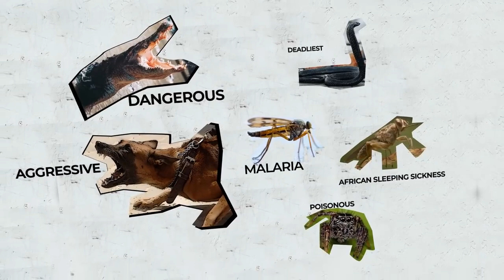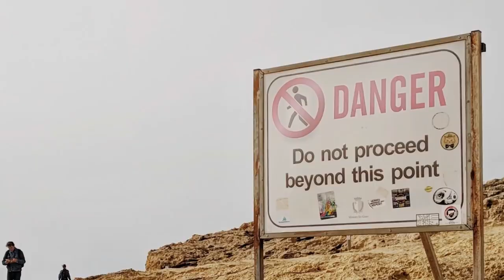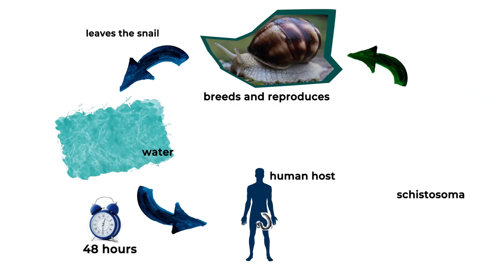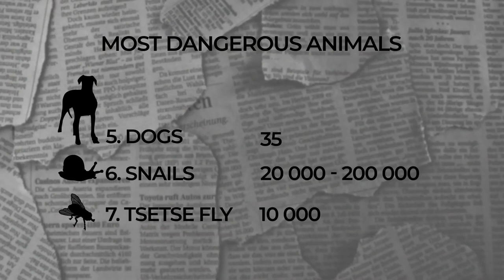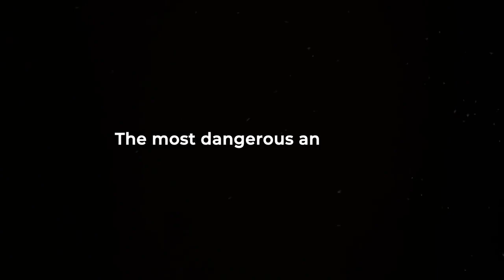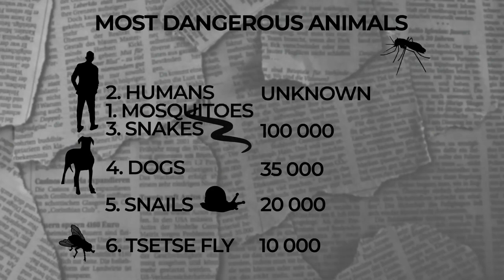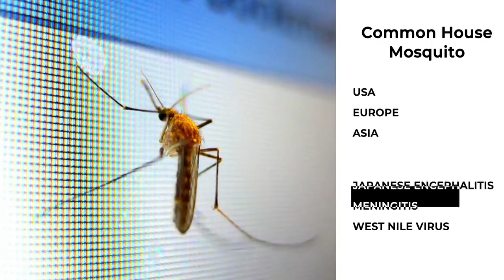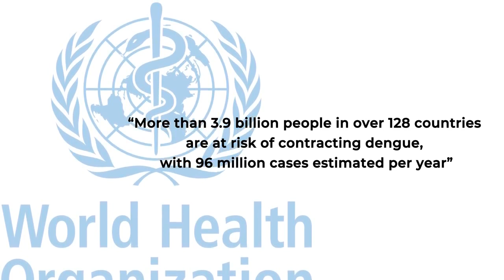The Most DANGEROUS Animal On Earth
This Is The Most Dangerous Animal On Earth

00:00 - When most people think of dangerous animals, the first things that come to mind are Lions and Tigers, Hippo’s, and Saltwater Crocodiles. While these animals are certainly dangerous, the chances of us coming into contact with one in a rural city are almost slim to none. So what really is the most dangerous animal in the world?

00:19 - There are the most aggressive, the most poisonous, and the deadliest animals running all over the planet each with having their own dangerous reason of why you don’t want to run into them face to face. Before we get started, make sure to click subscribe, and turn on notifications so you will be the first to know when we release a new video.

00:40 - If you happen to live on the continent of Africa, you probably need to watch out for another dangerous animal aside from hippos and crocodiles… The Tsetse Fly. It is often regarded as the world’s most dangerous fly which measures only 8-17 millimeters, which is about the same size as an average house-fly. These flies are nasty bloodsucking bugs that feed during very warm hours of the day. But it’s not the fact that they are little vampires that make them dangerous, their true terror lies in the single-celled parasites they spread which are called ‘Trypanosomes’.

1:41 - Sometimes you end up being surprised when you find out something about a typically normal creature and learn that it’s more dangerous than you possibly imagined. We’re talking about Freshwater Snails. You heard that right. Those harmless looking things slowly crawling around in your garden are actually dangerous. Parasitic flatworms cause a disease called Schistosomiasis which does really nasty things to the human body.

3:01 - Every year there are 35,000+ human fatalities caused by this animal which is also well known as ‘man’s best friend’. You heard that right… dogs! You might not think they are man’s best friend after hearing this. They are high on the list of the most dangerous animals on the planet.

4:13 - When it comes to snakes, there is no question that the Black Mamba is probably the most dangerous snake on the planet. And while you might think that the reason it’s so dangerous is that of its poison. While it’s true that the venom of this snake is extremely poisonous, it’s not the main reason that the snake is so dangerous.

5:58 - Some will comment ‘Humans are the most dangerous animals’ and you might be right. The total fatalities from wars alone are estimated to be between 150 million and 1 billion, give or take a few hundred million for early wars that weren’t recorded.

6:51 - The most dangerous animal in the world is the Mosquito. You might be wondering how is it possible that a three-millimeter animal, the common mosquito, which is even tinier than the Tsetse Fly could rank as the most dangerous animal on the planet. But the facts are in, and there are a reported 725,000 human fatalities each year. These pesky bugs are responsible for the most animal-related fatalities. There are over 3500 known species of mosquito in the world, and they carry a large variety of diseases like malaria, encephalitis, elephantiasis, yellow fever, dengue fever, West Nile Virus, and the newly discovered Zika virus; the mosquito-borne disease which affects unborn children.

We hope you enjoyed this video. Let us know which one of these you think is the most dangerous animal in the comments.